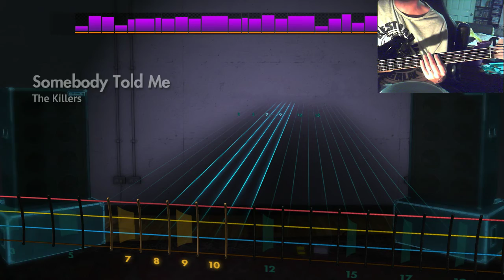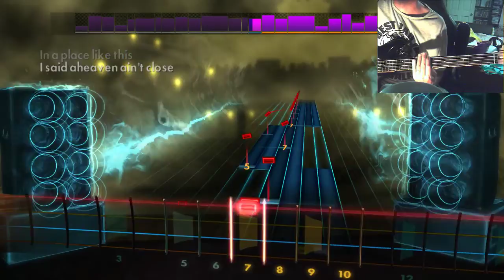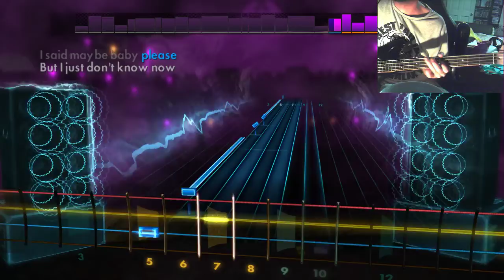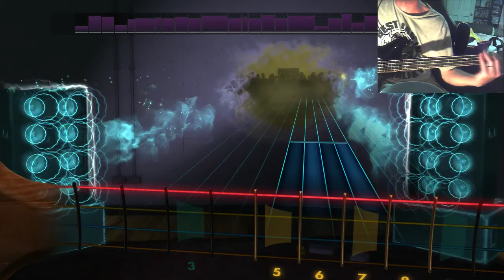The Killers - Somebody told Me - Bass Guitar Rocksmith2014 2019 04 22